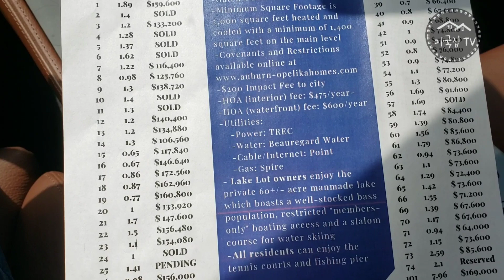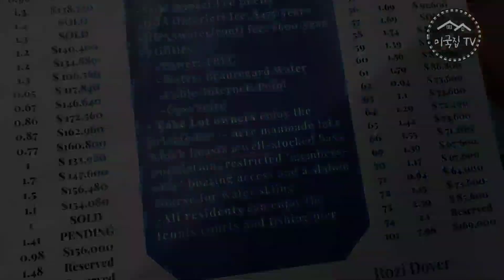[알라바마 주택] 호수를 끼고 있는 집 구경/US House/오펠라이카 알라바마/Opelika, AL/😀AL|GA 리얼터 Jason Kang ☎️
• 주택융자 상담 (AL, GA, SC, NC, TN) (Jason Kang 강현우 융자)
• 부동산 상담(GA, AL) (Jason Kang 강현우 부동산)